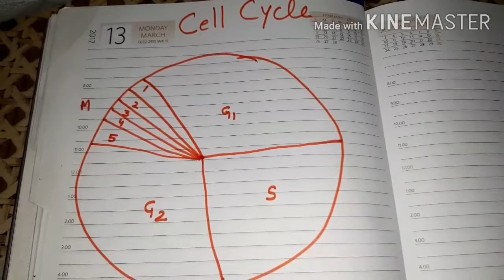Cell cycle and Cell Divison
Introduction to cell cycle